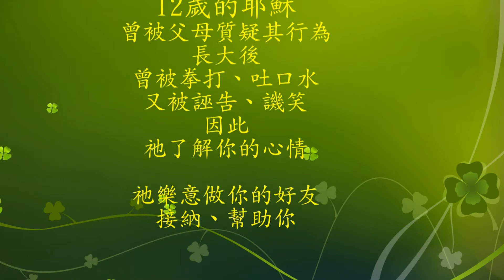田亞霍Elvis(我們的情人節)／興大春蟄節(1070303)【中學生學後園】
107年度中興大學特有的春蟄節於03月03日熱鬧登場。於本影片由「中學生學後園」錄製。本園是青少年「多元發展、適性揚才」的平台。網址：